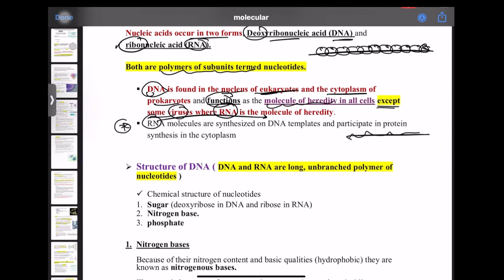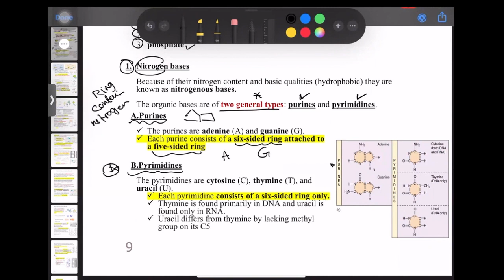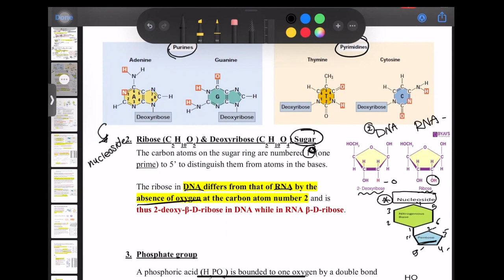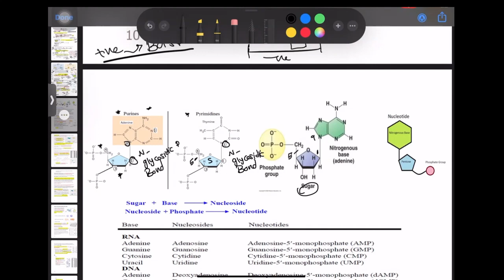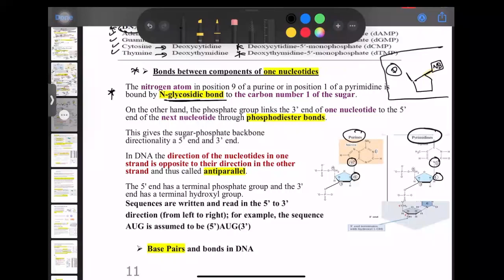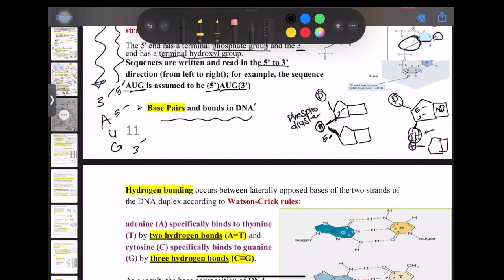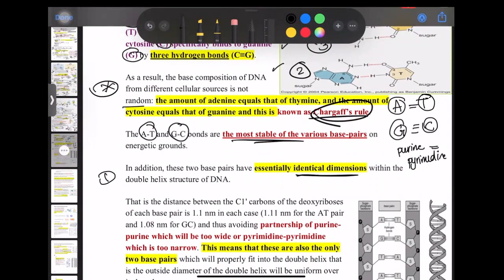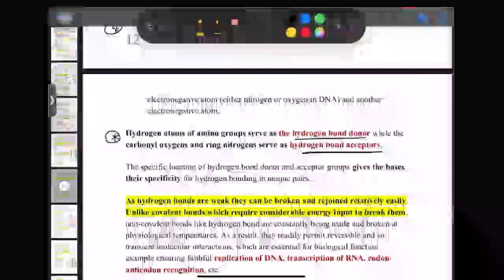Molecular Biology - Introduction to molecular biology - Part 2 - Mutah